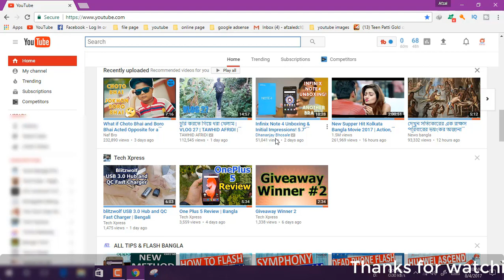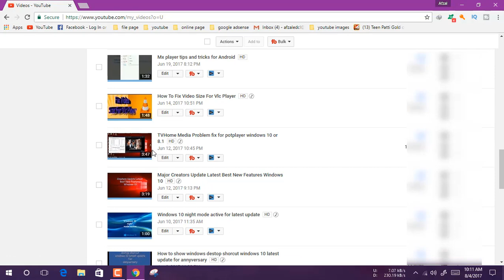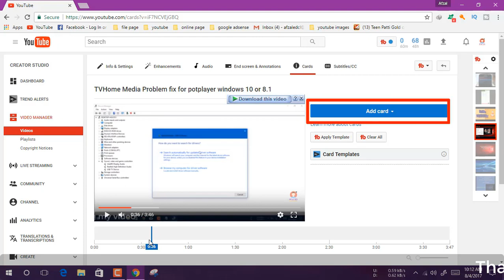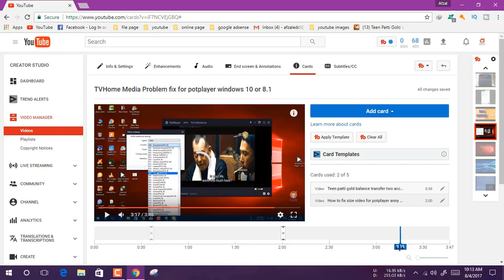How to I Button Suggested for Youtube video .........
apni apnar video kau ke suggested korte parben
apnar video jokhon keu dekhbe tokhon apanar video automaticaly suggested hoye jabe